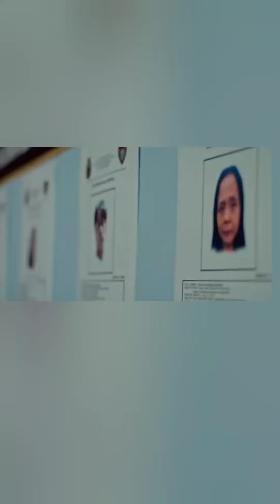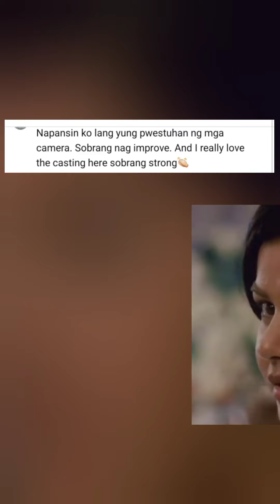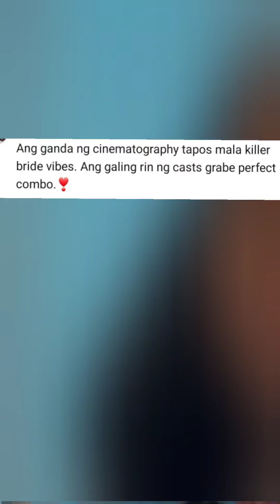NETIZENS REACT SA DIRTY LINEN TRAILER | Sobrang Ganda At Galing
Grabe Ang Reaction Ng Netizens Sa Mga Trailer Ng Teleseryeng Dirty Linen | Sobrang Ganda At Galing

Showbiz Buzz PH delivers the latest news and updates about Filipino celebrities or pinoy or Filipino artista. We provide juicy showbiz videos and short videos ( shortvideos) of trending showbiz news (balitang artista).

It is our pleasure to give our viewers a daily dose of Filipino entertainment news and trivia (Filipino showbizlandia). We strive to bring you the hottest entertainment updates about Filipino actors, actresses,  singers, musicians,  P-pop groups, K- pop and K-drama performers, and other artists

We cover topics from all types of genres, including movies, Netflix Philippines,  Prime Video Philippines,  Disney Philippines, TV series (teleserye), stage plays, concerts, sports,  live music,  events, artista fashion, celebrity top lists, and others.

Of course,  we couldn't miss to feature musical events and great performers like Sarah Geronimo,  Regine Velasquez,  Moira Dela Torre, Morissette Amon,  Gary Valenciano,  Martin Nieverra, AC Bonifacio,  Darren Espanto,  Zsa Zsa Padilla, Maymay Entrata, SB19, and BGYO.  Since Filipinos love K-pop, we'd feature Blackpink,  Momoland, BTS, Red Velvet, EXO, and the likes.

And what is Philippine showbusiness without loveteams? We actually love to feature the most popular loveteams of this era, led by Kathniel (Kathryn Bernardo and Daniel Padilla), KDLex (KD Estrada and Alexa Ilacad), FranSeth  (FranSeth), Donbelle (Donny Pangilinan and Belle Mariano), Loinie (Loisa Andalio and Ronnie Alonte), Cassren (Cassy Legaspi and Darren Espanto), Mavline (Mavy Legaspi and Kyline Alcantara), KimXi (Kim Chiu and Xian Lim), Cocojul (Coco Martin and Julia Montes), Jurald (Julia Barretto and Gerald Anderson), Team Jolly (Allen Ansay and Sofia Pablo), Paunine  (Paulo Avelino and Janine Gutierrez), Barda (Barbie Forteza and David Licauco), Mikee Quintos and Kelvin Miranda, Althea Ablan and Bruce Roeland, Ruru Madrid and Shaira Diaz and many more.

Not to be forgotten,  we include showbiz veterans who are still active making teleserye or movies topbilled by Sharon Cuneta, Maricel Soriano,  Dina Bonnevie,  Eula Valdez, Cherry Pie Picache, Sunshine Cruz,  Sunshine Dizon, Lorna Tolentino,  Ruffa Gutierrez, Aiko Melendez,  Carmina Villaroel, Gelli de Belen, Janice de Belen, and Angel Aquino.

The actors in this veteran category include Albert Martinez,  Christopher de Leon , Joel Torre, Gabby Concepcion, John Arcilla, John Estrada,  Ping Medina, Nonie Buencamino, Edu Manzano, among lineup of great actors.

We also feature  top shows like ASAP Natin To, It's Showtime, Eat Bulaga, All Out Sundays, etc. from all broadcast networks such as ABS-CBN, GMA Network, TV5, and Net 25.

We present our showbiz videos with photos,  videos, and text stories. We source our content from local celebrity news sites such as ABS-CBN Entertainment,  GMA Network Entertainment,  Rapper, Yahoo Philippines,  Philippine Star, Manila Bulletin,  and more.

Popular social media platforms like Instagram,  Facebook,  Twitter,  Tiktok, and other YouTube videos are also great sources of entertainment material for us.

Indeed, the Philippine showbiz industry is full of life, zest, and energy.  That is what we want to share with Filipinos anywhere in the world.

Showbiz Philippines, Philippine Showbiz,  Philippine Showbusiness, Showbiz News, Kuwentong Artista, Pinoy Showbiz News, Showbiz Chika, Tsismis Artista, Buhay Ng Artista... however you call it, we will deliver without sensationalism,  without click baits,  and definitely without fake news.